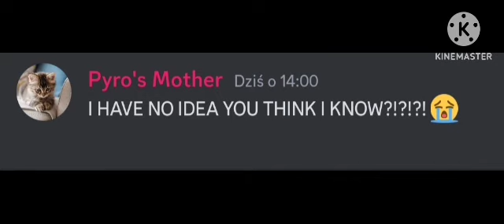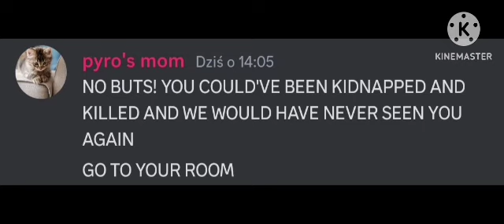Pyro gets kidnapped 😲😮😯☹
OmG rEal?!?!?!?!!11 (Edited by Simon from discord who acted as Pyro's dad AND the police)